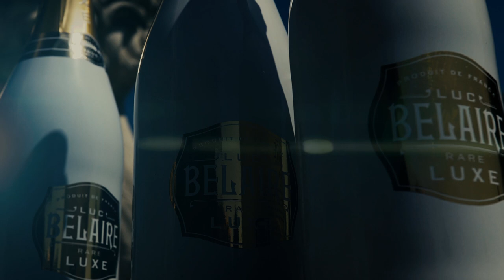Dj Khaled Belair Luxe Champagne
Directed By Ivan Berrios